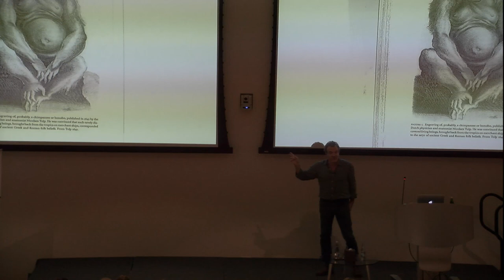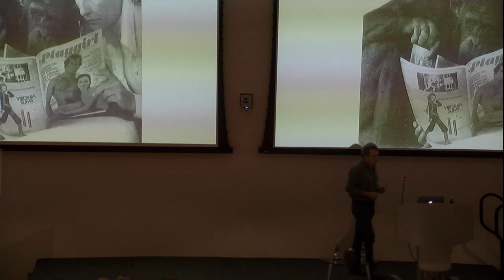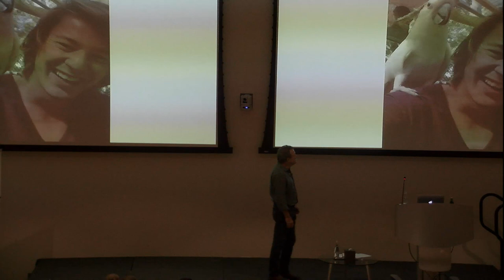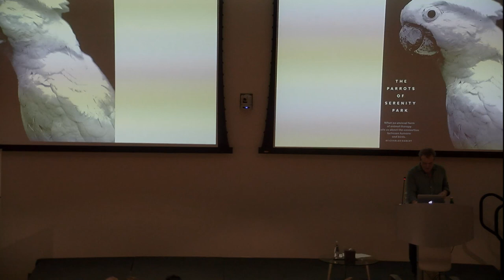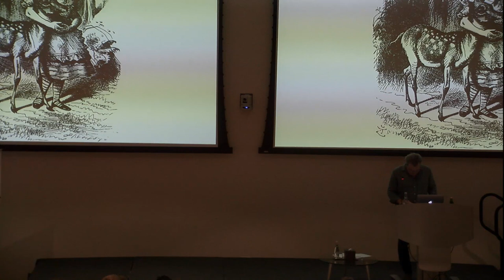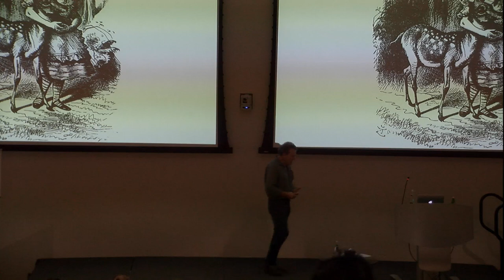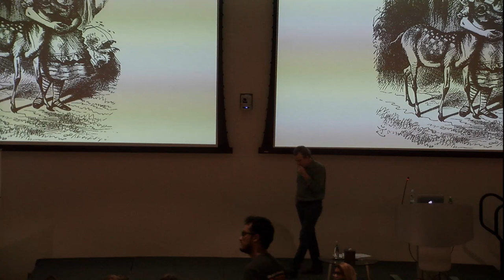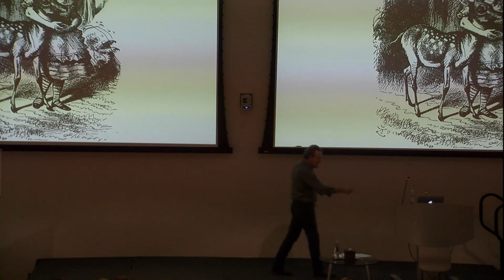What On Earth Are Animals Saying?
Award winning author and journalist, Charles Siebert, talks of his many experiences visiting with, and writing about, non-human animals, and what they reveal to us about themselves and us.

Through his interludes with everyone from a former cellist in an all chimpanzee circus orchestra; to an octopus escape artist; to elephant and whale ventriloquists; to traumatized orphaned parrots who heal equally traumatized war veterans,

Siebert introduces us to the animal within all humans; the common biology and languages we share with other beings; and the costs of failing to hear “What On Earth Animals Are Saying.”

Speaker
Charles Siebert, Professor of Practice of Literature and Creative Writing, NYUAD